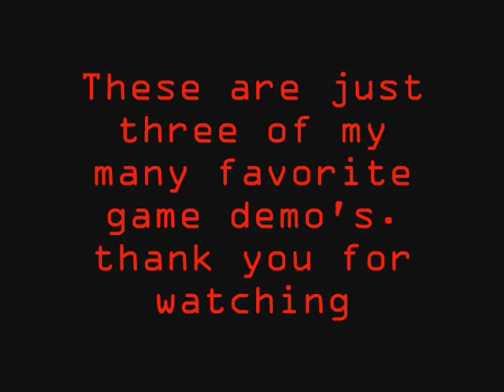My Favorite video game demos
These demos are awesome, however I cannot take credit for any of them (I'm not that creative).